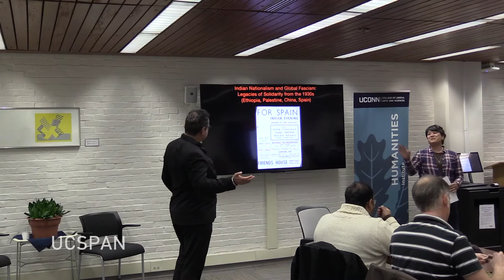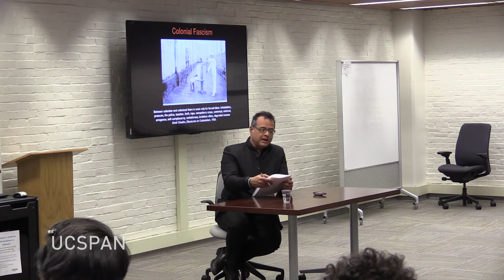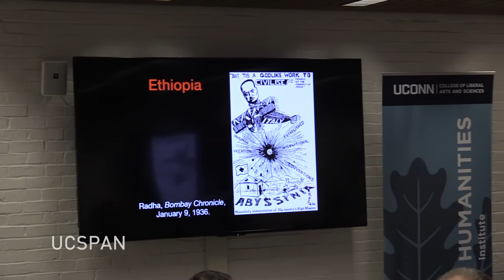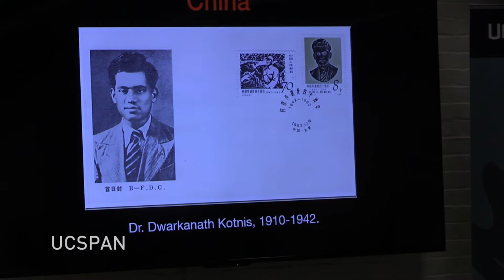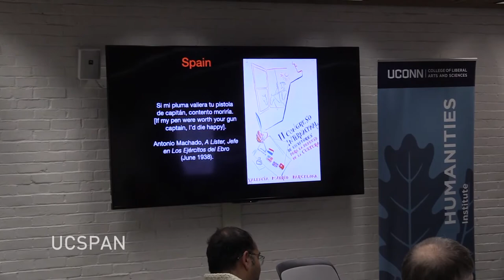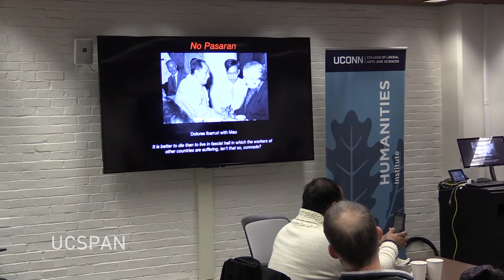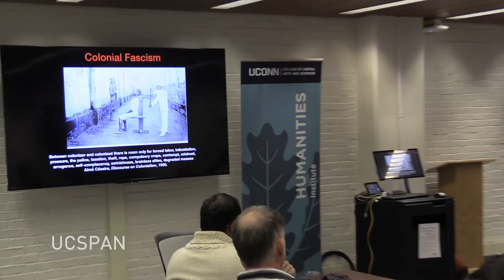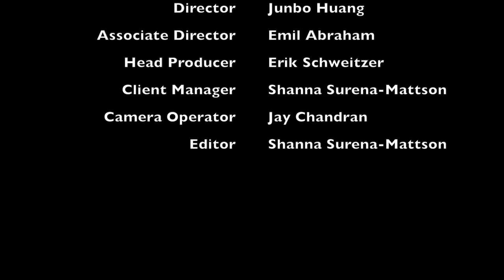Ahimsa: Indian Nationalism and Global Fasc*ism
Indian Nationalism and Global Fasc*ism. Legacies of Solidarity from 1930's (Spain, Ethiopia and China). Speaker Vijay Prashad Professor of International Studies at Trinity College Free and open to the public.